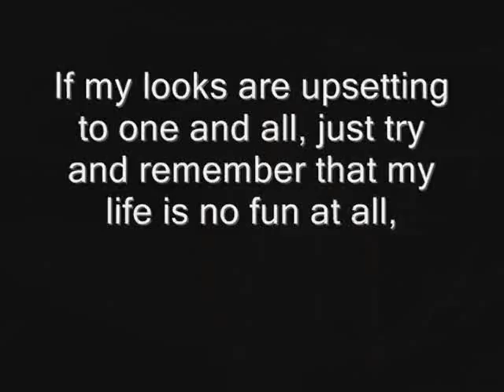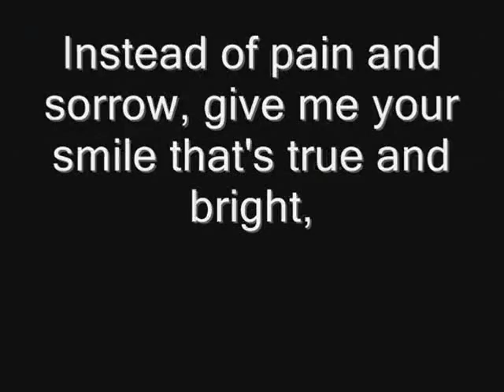Am I So Different?-A Child with Cancer version#2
READ FIRST PLAESE!
Children and teens with cancer are often misunderstood. Misunderstood about their appearance, the way they may act, and the way their treatment works. They are often made fun of for having no hair, or nasty rumors are spread about their constant absence in school. When I found this poem, I knew it as the perfect oportunity to address this.
This video was made with the pictures of kids with cancer just being kids. I made however, another video using the same poem with kids and the harsh during times of childhood cancer. I hope this helps people understand the many children and teens battling cancer.

Poem By:
Tony Williams - Broken Hill NSW